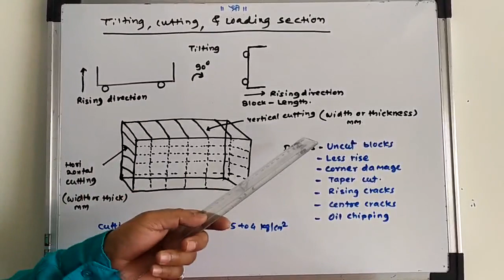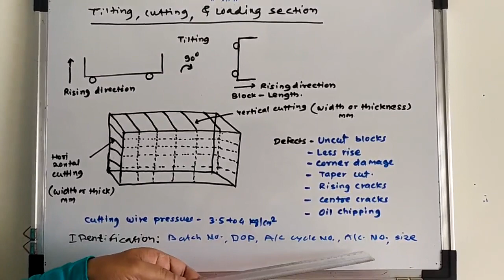AAC blocks Tilting Cutting Autoclave loading section details of AAC blocks manufacturing process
Section-wise process description of AAC blocks manufacturing.